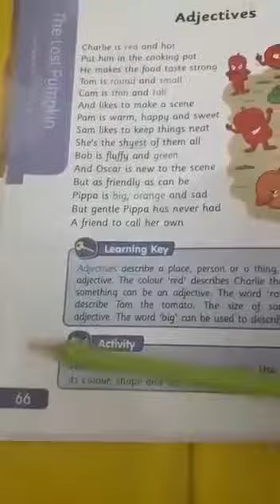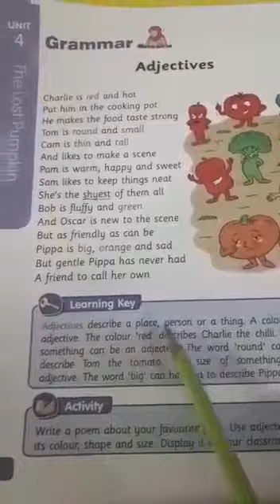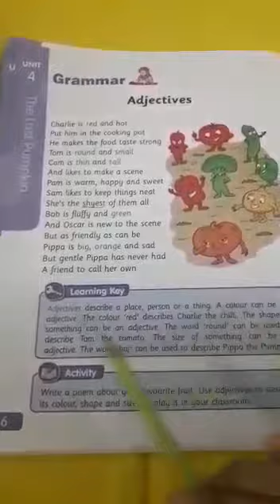English part 2 class one